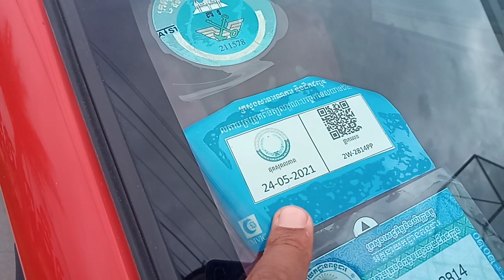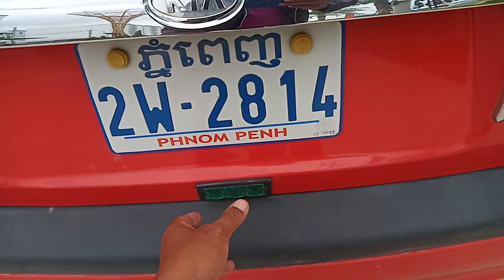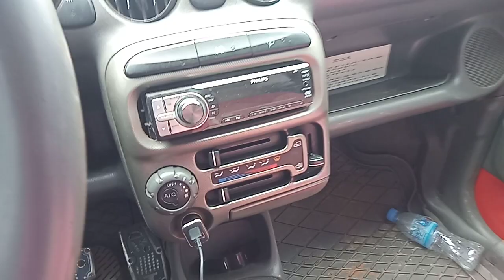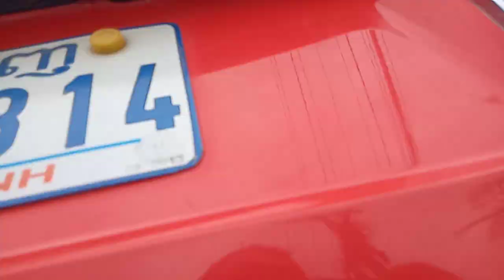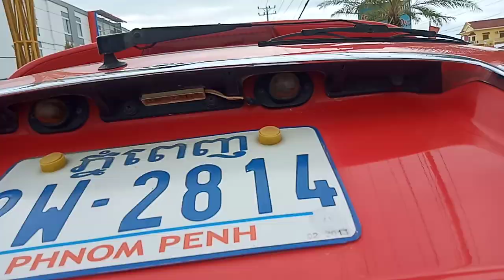ឡានលក់ធូថ្លៃ វីស្ទូ ឆ្នាំ2002ឡានស្អាតណាស់070797259/017973395/0975044486